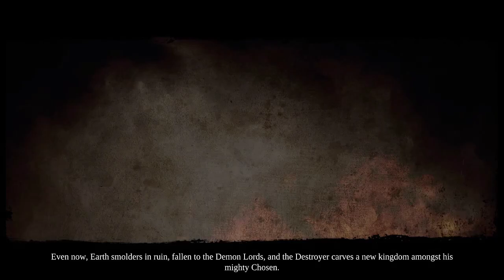Ten Minute Review - Darksiders II ( Vigil Games, Gunfire Games, Kaiko GmbH )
WyseWyld spends ten minutes playing a real stylish game.